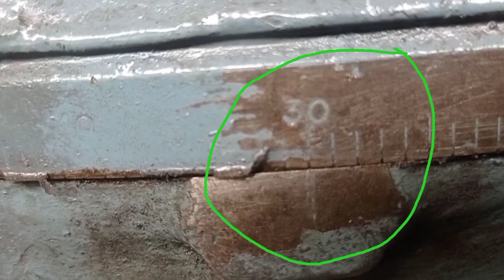Helical gear ki calculation kaise kare/helical gear calculation/helical gear👍👍👍👍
hello friends me hu farhan akhtar or mene is video me helical gear ki calculation ke bare me btaya h is video me mene helical gear ki calculation karke dikhaya h. 👌👌👌👌

your Question-

helical gear
design of helical gear
helical gear design
helical gears
hobbing machine
spur gear drawing
helical gear cutting
double helical gear
gear
gear hobbing
gear ratio calculation
gears
helical gear manufacturing
helical gearbox
milling machine
spiral gear
spur gear cutting on milling machine
mathcad prime 7 tutorial
dryness fraction
ball peen hammer
design against static load